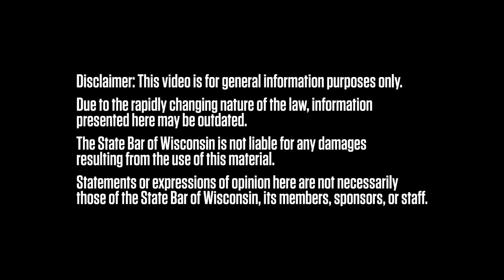2020 Wisconsin Legal Innovator Recognition: Introduction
Meet this year's Wisconsin Legal Innovators – forward thinkers all. Amid this year's challenges, they put in place creative solutions to address a range of issues affecting the public's access to justice.

Introduction by Tom Watson, Communications Committee, Legal Innovator Awards Subcommittee